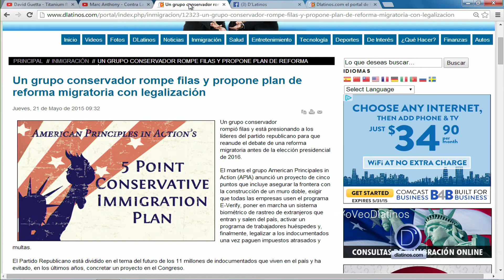Debate sobre el incidente en Gulf Coast High School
Para entender más a fondo sobre este suceso nos acompañó Luis Bernal experto en temas de educación.